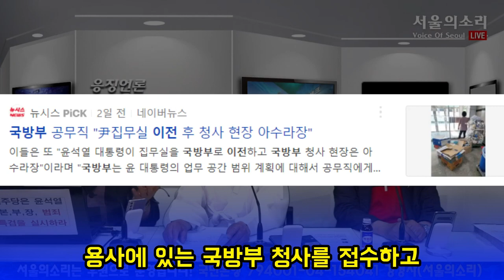아군이 왜! 아군 진지 교란하나?! 군인들이 부글부글 끓고 있다!!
군통수권자 정대택 토윤응 국방예산✅일시후원: 국민은행 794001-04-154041 서울의소리(강경자) 전화후원: 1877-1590